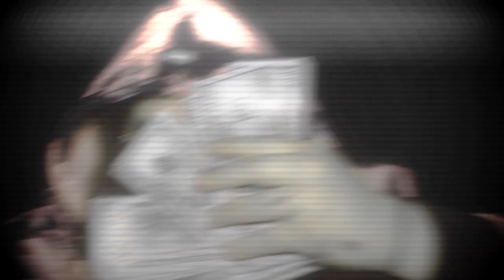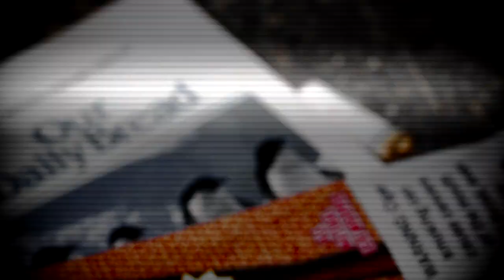Unkle Pill - Mitch Richmond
Zay Productions